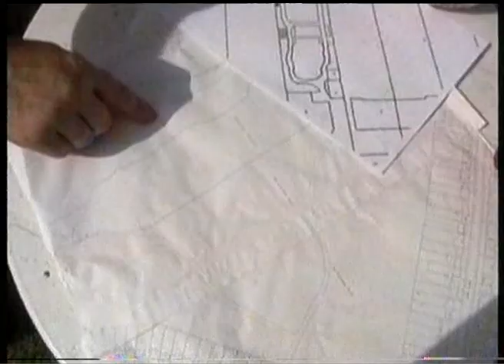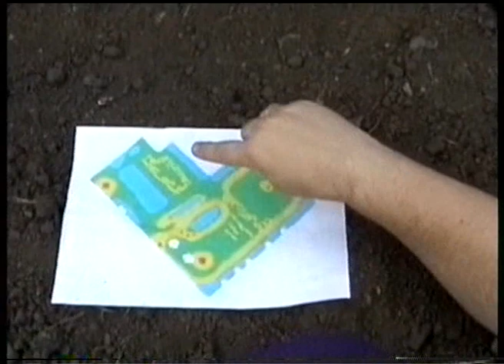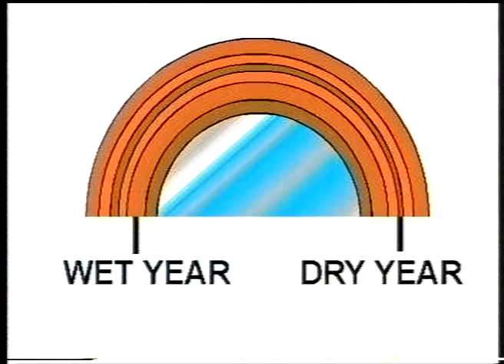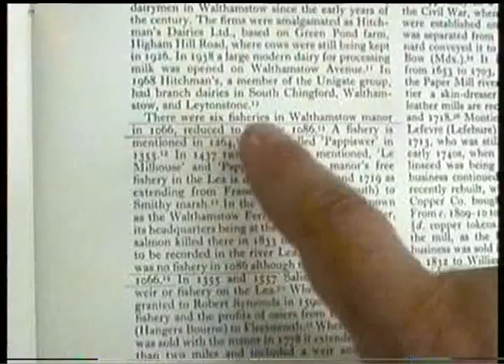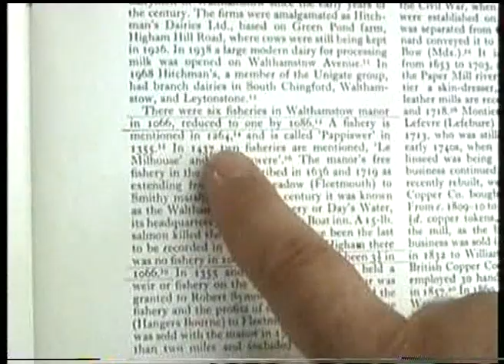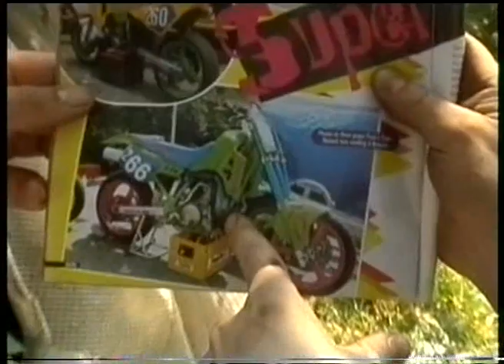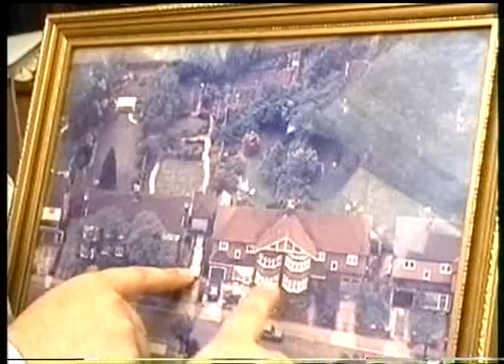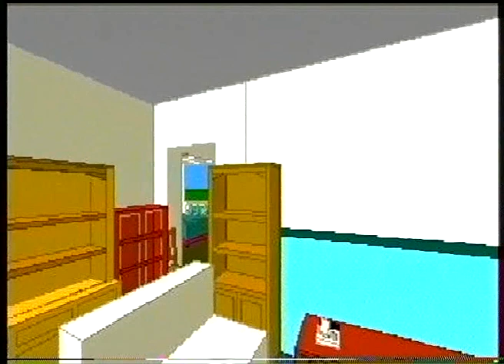Grime Team 1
The first Grime Team video from 2000.  Started off as a daft idea and made into reality!  Please excuse the quality, we've learnt a lot since then!